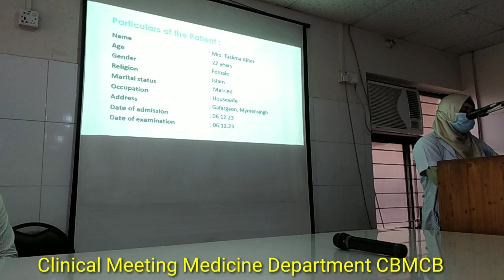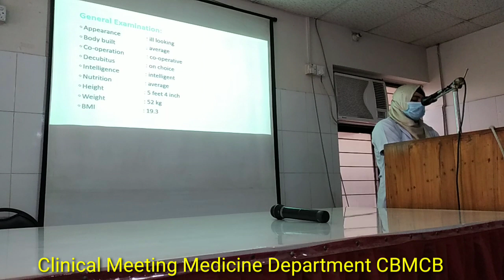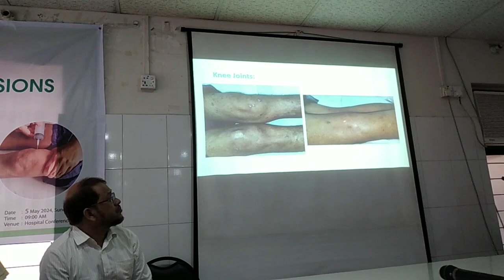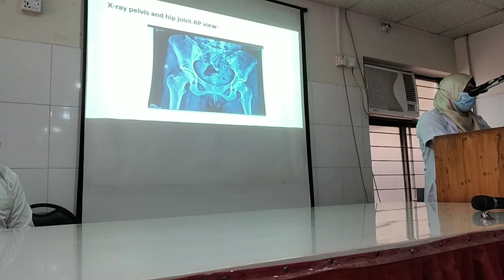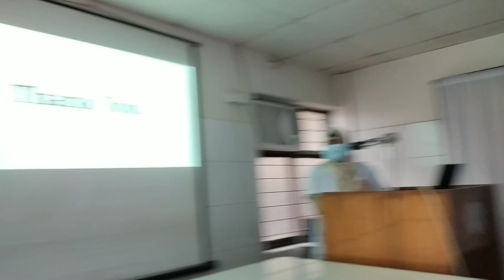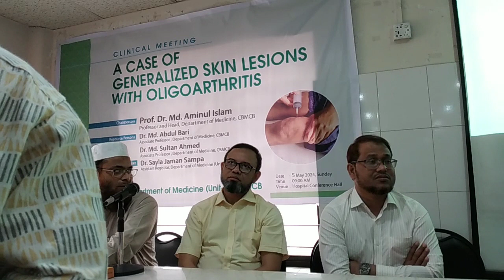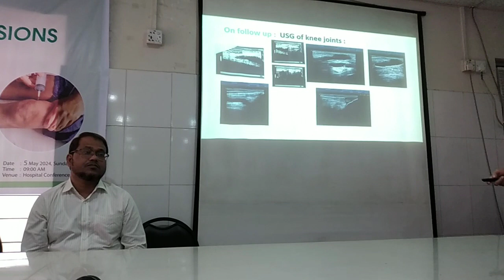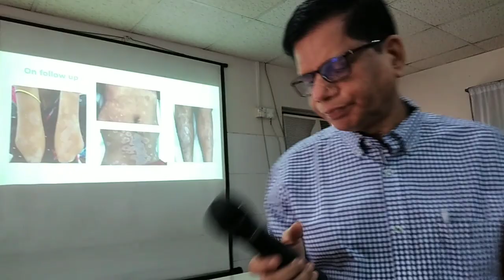Clinical Meeting | Department of Medicine | CBMCHB | Mymensingh5 May 2024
Clinical Meeting | Department of Medicine | CBMCHB | Mymensingh
5 May 2024